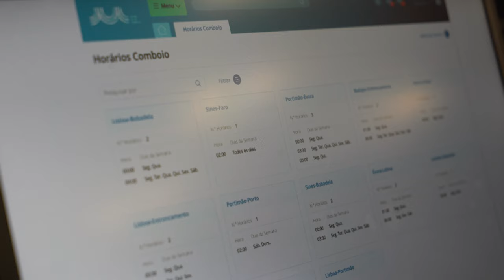Free Stock Footage